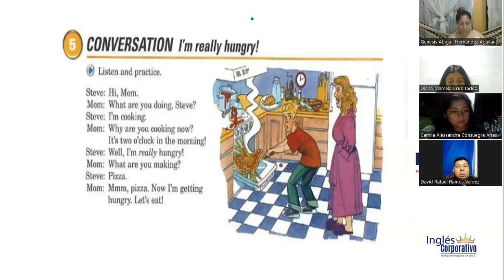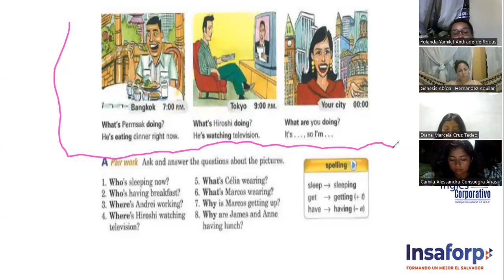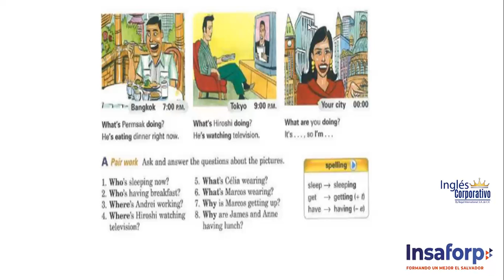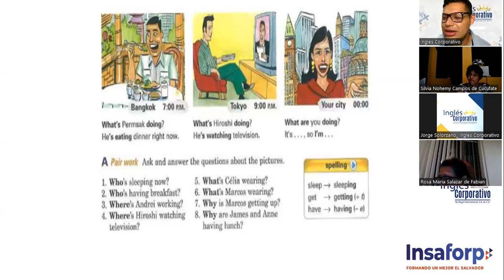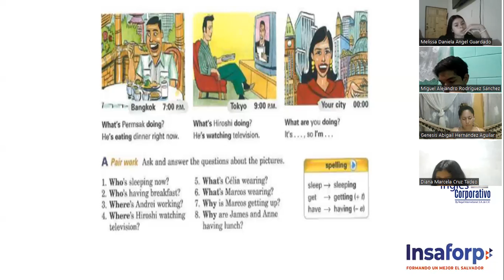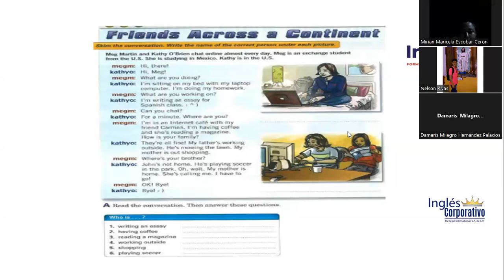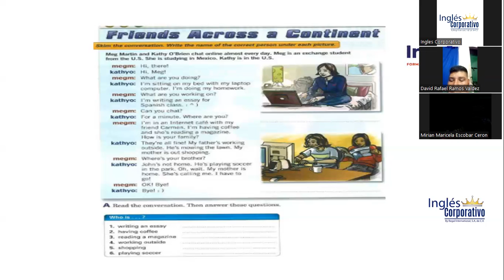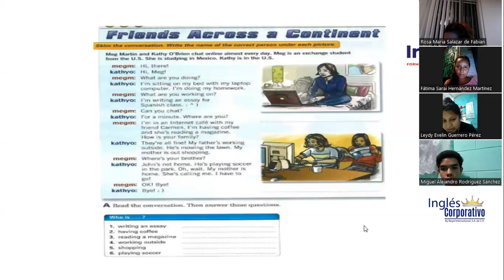SESSION 14-9-05-23-FI-REGAL 06-GARCIA-I´m really hungry